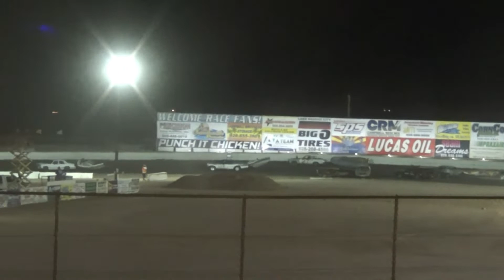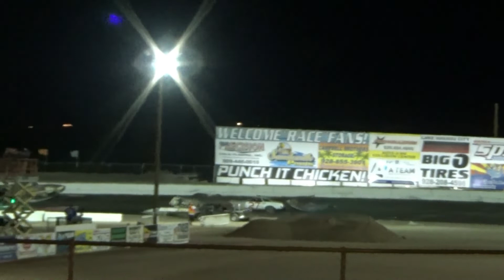Havasu 95 Speedway 4/23/22 Boat race